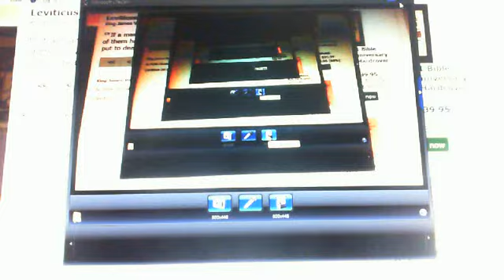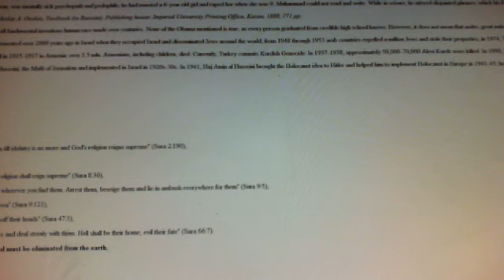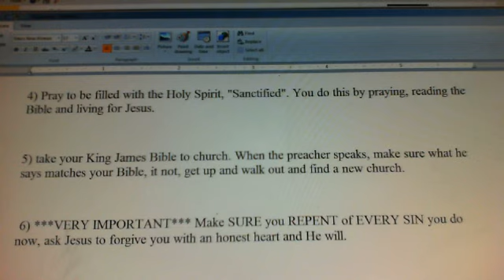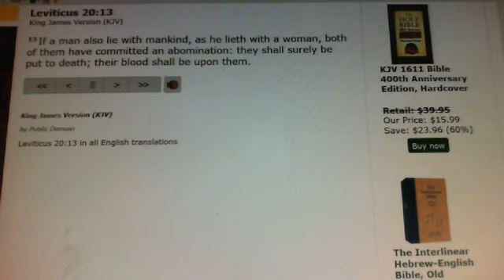A Video Devotional: I dont care what mans law says. What does God's Law Say about Sodomites?